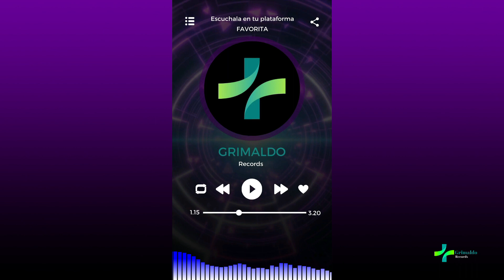Melodic Embrace, music AI sin copy